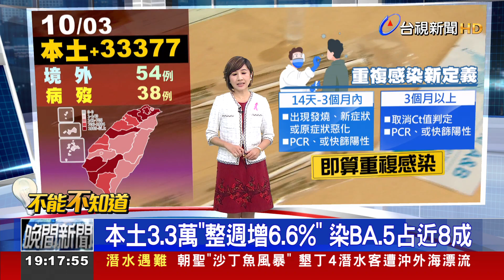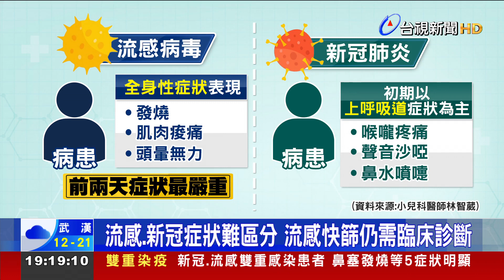本土3.3萬"整週增6.6%" 染BA.5占近8成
我國今天(3號)新增3.3萬人染疫，而上週整體確診數，也較前一週 增加6.6%，BA.5感染者也已經占 大約8成。不少專家直言，疫情還會持續兩、三週，才會降溫，甚至在10/13邊境解封後，單日確診數 又會小幅度增加。不過指揮官王必勝認為，不會有暴增的情況。另外，我國重複感染的個案 也不斷增加，有635人 是在30天內二度確診。指揮中心也放寬 重複感染的通報定義，只要在距離前一次採檢日 14天以上到三個月內，出現新症狀或狀況惡化，搭配篩檢陽性 就算重複感染。如果是超過三個月以上，只要驗出陽性，也算。